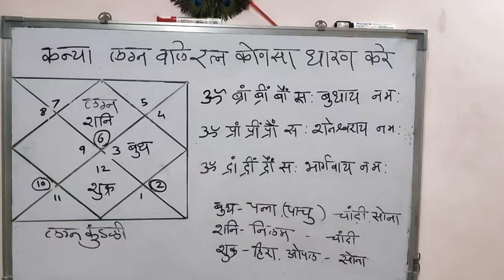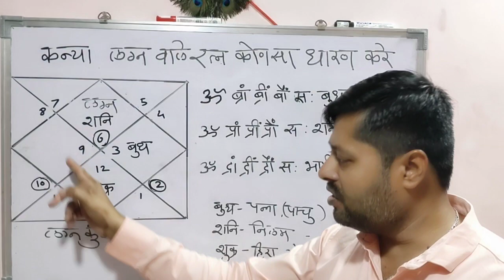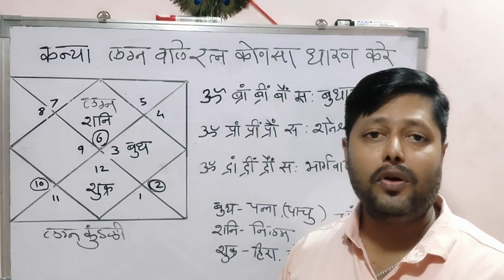कन्या राशि / कन्या लग्न वालों का भाग्यरत्न | शिक्षा, स्वास्थ, कार्यक्षेत्र के लिए कोनसा रत्न पहने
ॐ साई ज्योतिष कार्यालय
By :- संजय विठ्ठल निलाखे
(गुरुजी) पारंपरिक व कृष्णमूर्ति
• ज्योतिषकार • वास्तुशास्त्री • ब्राम्हण)

नमस्कार में संजय विठ्ठल निलाखे

मेने इस वीडियो में कन्या लग्न वालो को कोनसा रत्न पहनना चाहिए इसपर जानकारी प्रस्तुत की है ।

कन्या लग्न वालो जानिए आपका भाग्यरत्न कोनसा है ।

ज्योतिष शास्त्र में सबसे महत्वपूर्ण विषय जाने किस ग्रह का रत्न कन्या लग्न वालों को पहनना चाहिए

कन्या लग्न वालो जाने सरल तरीके से किस रत्न को धारण करना चाहिए

शिक्षा, स्वास्थ और कार्यक्षेत्र के लिए कौनसा रत्न धारण करना चाहिए ।

1) अगर आरही है कोई परेशानी तो जानिए सटीक रत्न जिससे होगी सभी समस्या दूर ।

2) कन्या लग्न वालों जानिए धन, संपत्ति, पद, प्रतिष्ठा देने वाला रत्न आपके लिए ।

कन्या लग्न वालो के रत्न के बारे में जानकारी इस वीडियो में प्रस्तुत की है. और भी कई अन्य जानकारी मेने इस वीडियो कन्या लग्न भाग्यरत्न के बारे में साझा की है ।

धन्यवाद 🙏🏻🙏🏻